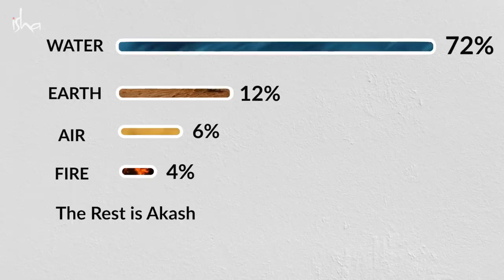5 Tips to Naturally Cleanse Your Body at Home – Sadhguru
Sadhguru gives us a few simple processes to practice at home, that can help us cleanse the five elements or Pancha Bhutas within us.

sadhguru
sadhguru 2019,
sadhguru speech
sadhguru latest
sadhguru 2020
sadhguru meditation
sadhguru speeches
sadhguru motivation
sadhguru shiva,
sadhguru advice
sadguru
sadhguru bangla
sadhguru live
satguru
isha foundation
yoga